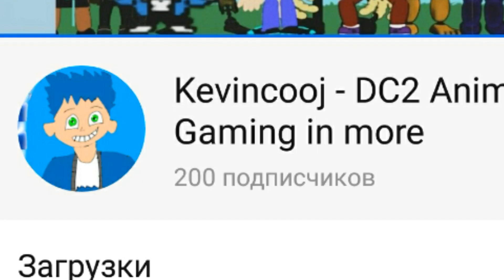(DC2) 200 Subscribers Special + Kevincooj V2 Download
Well boys, we did it!

!Read the Rules First before you get it!

1. Do not recolor it
2. No NSFW/18+
3. Do not trace it
4. Don't say that it's yours like a idiot (or I will choke you!)
5. Do not steal it (unless if you got it already)
If you break these rules, I will step on your soul! (just kidding)

Have fun, bruhthers! :)